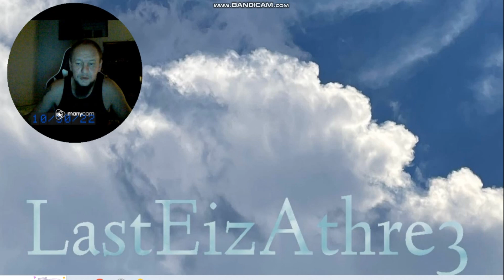The Blame Game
If you lookin' at me and you talk to someone else... then why do your eyes gaze at me with a glaze of fear in them showin' off so well
I can tell... you're not feelin' all too well...
Throwin' up a tantrum like a coward tryin' to tell...
Let it out... and spit out your hurt from the one that did you wrong
I ain't got that long to be listening to your sad and tearful song...
How long... was I up upon your lawn... lending a hand or two so your winter won't feel so long...
Let me taste the cold... you taste the breath of warm... sacrifice my all... no wonder I don't belong... this is gettin' old... no wonder I don't get a call
Bloodied boots n' all... lookin' guilty thru it all... after I let you know... how pathetic you start to show...speakin' kinda slow... going thru withdrawal... pills and alcohol... hope it helped with the fall... psychotic ones respect honesty never at all
Put 'em in their place and feelings start to show... jk took 2 weeks off from lookin' at me after I told him so...
A vacay for your confused mental... irony plays its' song
Blame me for it all on how weak they live thru it all... as if I'm the coward when I have to let them know thru this song.